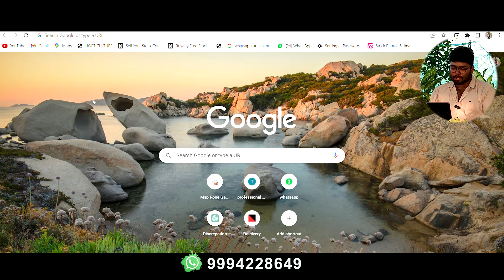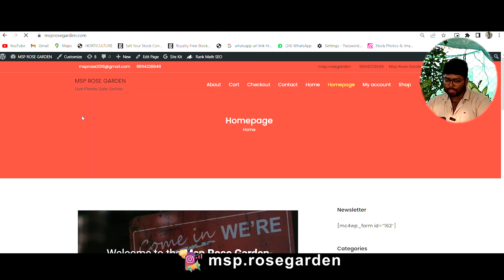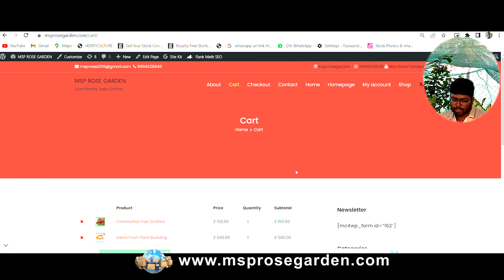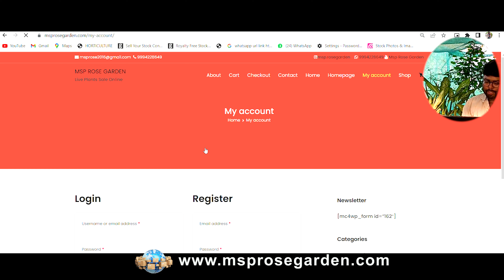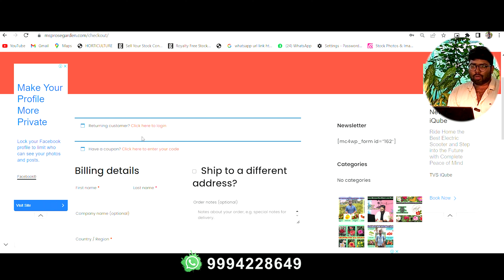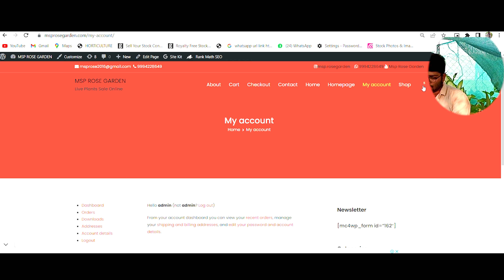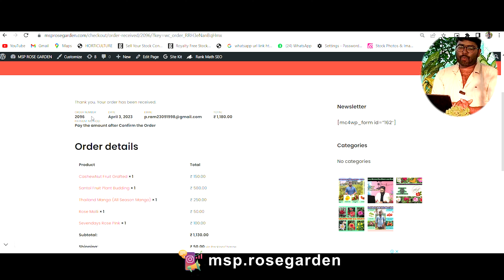செடிகள் எப்படி வாங்குவது .....? From Msp Rose Garden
More Plants Details